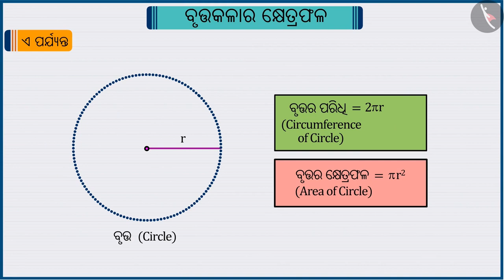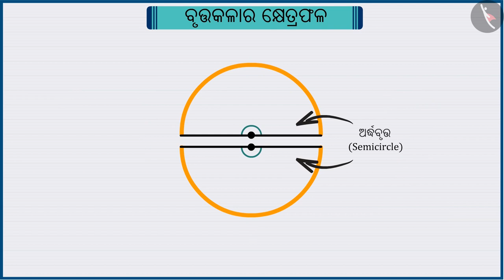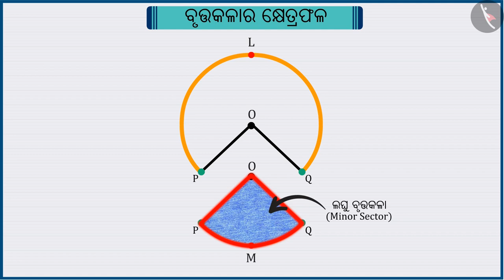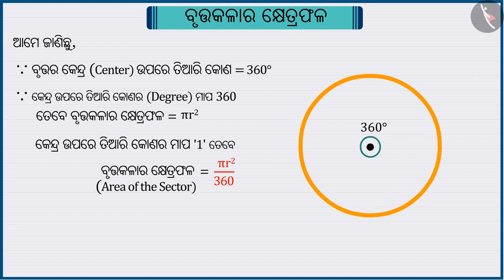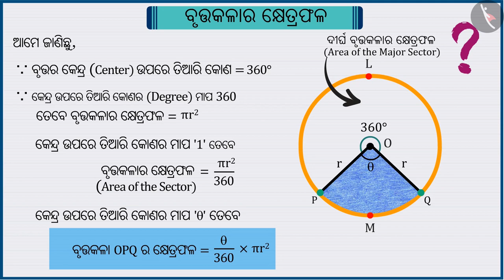ବୃତ୍ତକଳାର କ୍ଷେତ୍ରଫଳ | Part 1/3 | Area of a Sector of a Circle | Odia | Class 10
Class 10 | ବୃତ୍ତକଳାର କ୍ଷେତ୍ରଫଳ | Part 1/3 | Area of a Sector of a Circle | Odia | Class 10

TicTacLearn Video
Interactive Videos